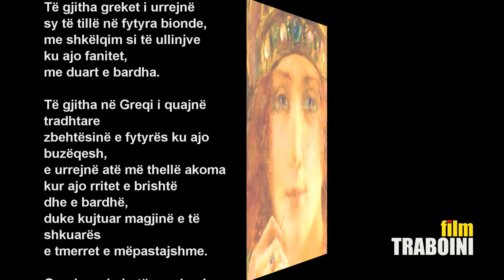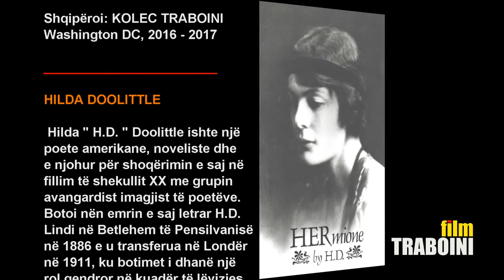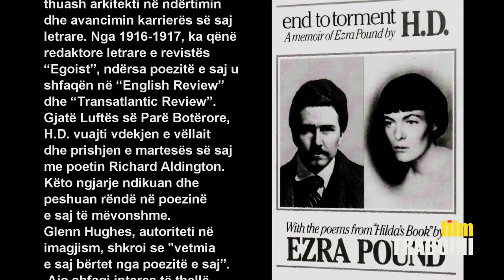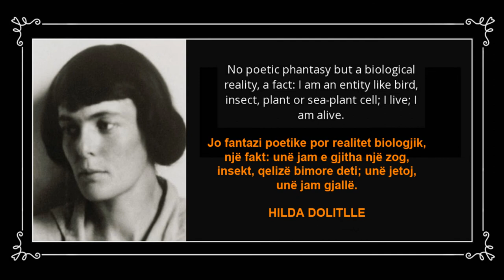HILDA DOOLITTLE (1886-1961) 🌹 Shqipëroi nga K. P. Traboini